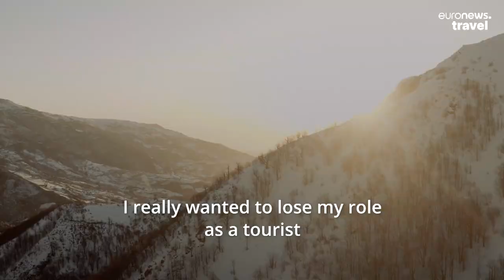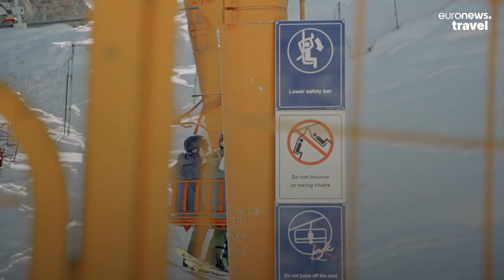Iran: The Persian powder paradise drawing in the world’s best skiers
With 87 kilometres of slope and 66 lifts, the ski resorts outside of Tehran offer some of the best pistes in Asia - and no one knows about them.

Austrian freeskier Fabian Lentsch is no stranger to the unfamiliar.

He’s travelled all over the world in search of powder: from the pristine pistes of the Alps, to the peculiar peaks of Georgia.

But his most recent adventure might just top the lot. Fed up of spending a week here and a week there, the professional skier set about embedding himself in Tehran - the bustling capital of Iran, and “one of the world’s most underrated ski towns”.